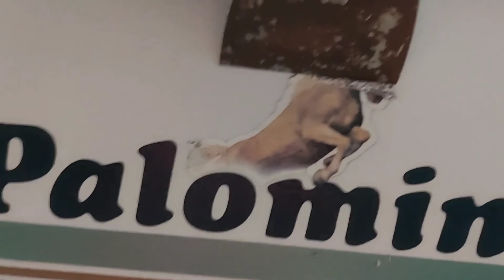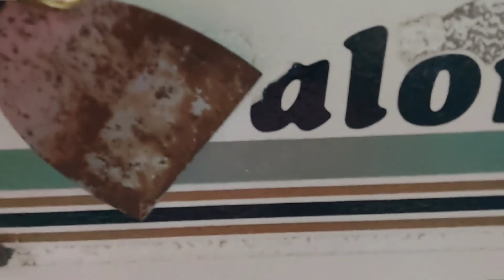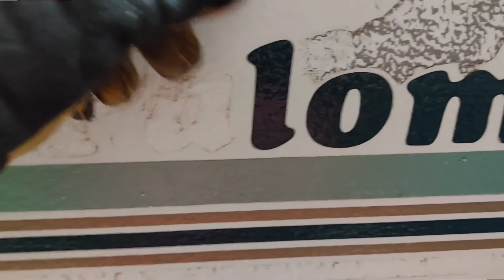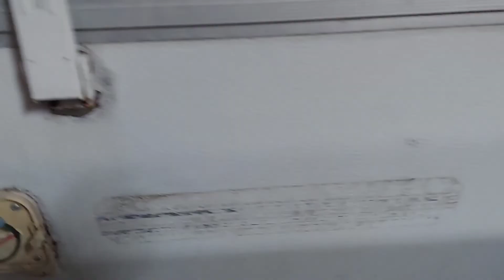Removing decals and painting a pop up camper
Thanks for Checking out my Video! To start, my dad is a Butcher, my grandfathers were a furniture maker/salesman and a maintenance man/clock maker respectively. All of these men also knew their way around a grill, car maintenance and all kinds of homesteading techniques.

      My 9-5 profession is a physical therapist assistant but my hobbies are vast. I keep learning and moving from one hobby to another then back again. So do not expect all the same videos as my patience isn't made for repetition. A short list of my homesteading hobbies and included in videos are; meat grinding, sausage and jerky making, woodworking, upcycling, home brewing, home repairs, landscaping, furniture making, crafts, baking, grilling.

FOLLOW ME*

Link to my popular Facebook account TheGrainiac for more of my woodworking and home made smoked goods. (1) TheGrainiac | Facebook

Instagram Evan Gorton (@the_grainiac) • Instagram photos and videos